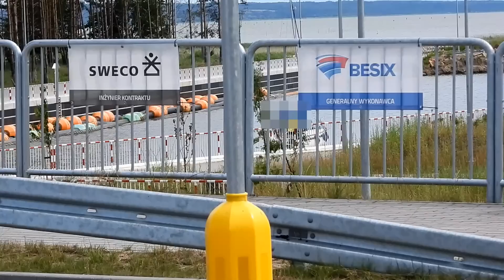Przekop Mierzei Wiślanej - jacht wpłynął na teren budowy - jak zareagował Kapitanat?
Relacja z lądu i z drona.
Nagranie takiej relacji było możliwa dzięki temu, że na miejscu pracowało jednocześnie dwóch  naszych reporterów (bracia bliźniacy😆) . Operator drona oraz operator kamery stacjonarnej i rejestrowali to samo zdarzenie.
Taka sytuacja ma miejsce dość często i niewątpliwe znacząco uatrakcyjnia to przekaz.
Nagranie z 8.7.2022.